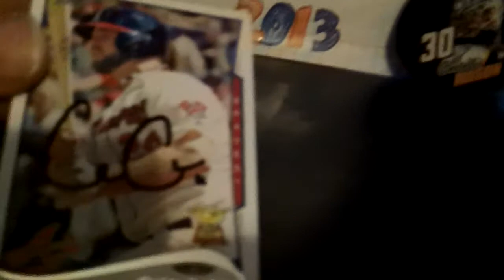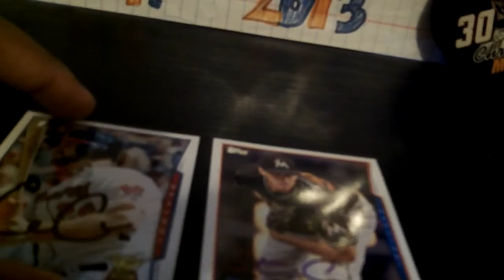1 TTM Mailday 3-10-15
2 Baseball ttms!